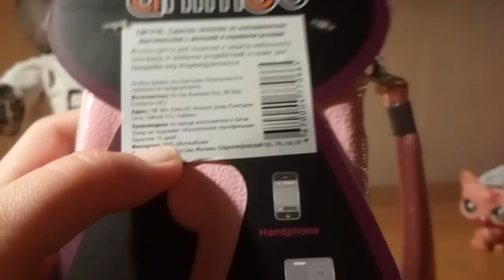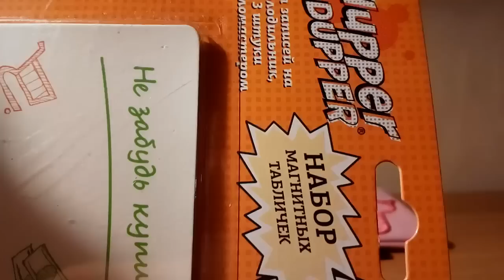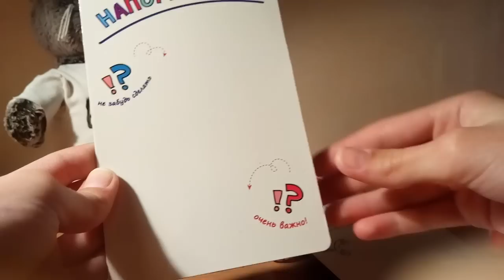Мои новинки . Мини обзор !